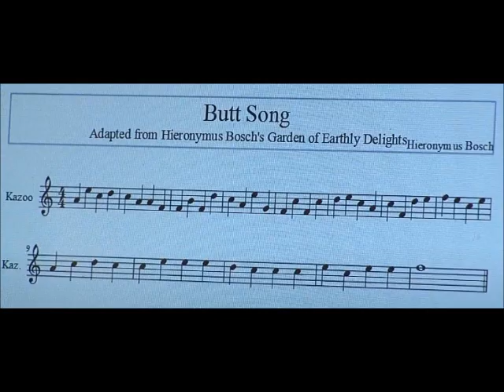Hieronymus Bosch Butt Music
A couple of days ago I heard a fascinating story that intrigued me so much that I felt compelled to compose a piece of music, music which is based on a Medieval melody that was transcribed by Amelia Hamrick, a college student at the time, from a painting, “The Garden of Earthly Delights,” painted 500 years ago by Hieronymus Bosch, which included musical notes on the buttocks of a tortured soul in the Hell panel of this incredible triptych.  Some think these notes were arbitrary, but I don’t think so, as what I hear is a hauntingly beautiful melody that evokes the very subject of this panel, of Hell and suffering and fitting for the strange imagery and symbolism of this panel.  The video I’ve included starts out with just the melody as Amelia transcribed and is repeated 3 times, each time including music I composed and layer over the original melody.  The only change I have made is notating it in a 3/4 time signature instead of 4/4, as what I hear is a macabre waltz, a dark sad and eerie dance.